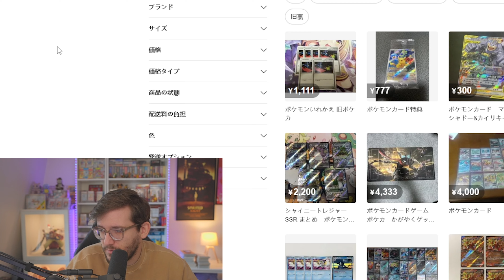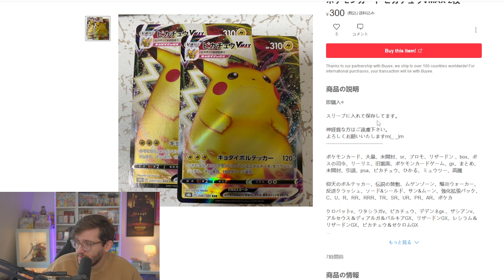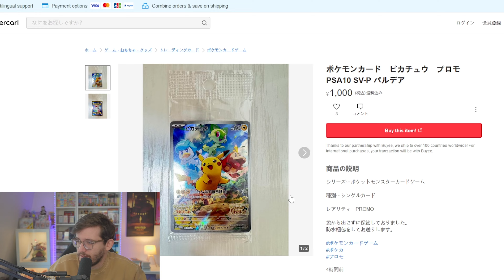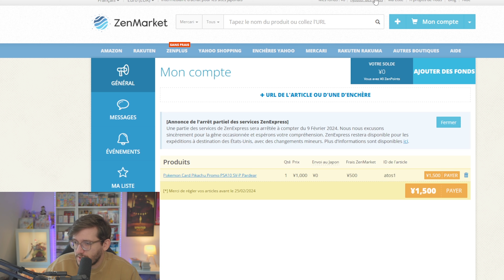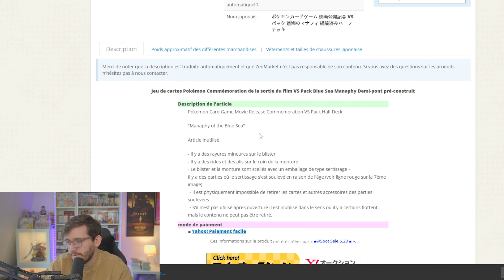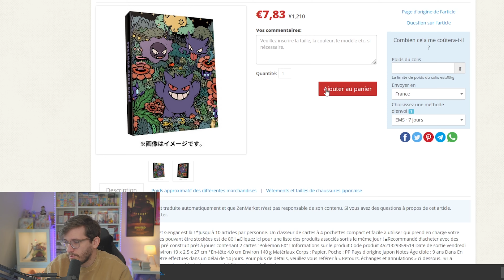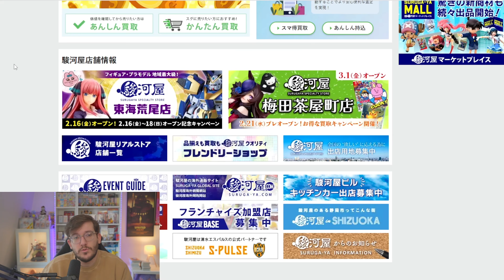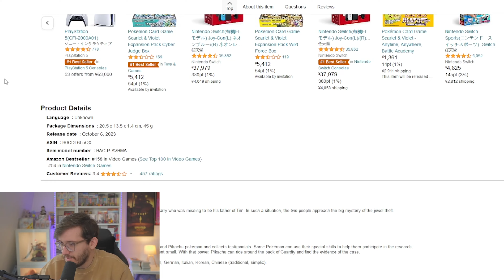TUTO - LES CARTES DU JAPON AU MEILLEUR PRIX (Pokemon, One Piece, Yu-gi-oh!, Magic etc.)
Merci à Zenmarket d'être notre nouveau partenaire pour 2024 ! Avec le code HUNTER lors de votre inscription bénéficiez de 1000 Zenpoints au lieu de 500

- 15 euros offert sur ta première commande Whatnot avec mon lien de parrainage

COMMANDER AU JAPON AU MEILLEUR PRIX (Pokemon Center, Mercari, Yahoo Auction, Surugaya etc.)

Musique outro :

Titre:  Shine
Auteur: Onycs